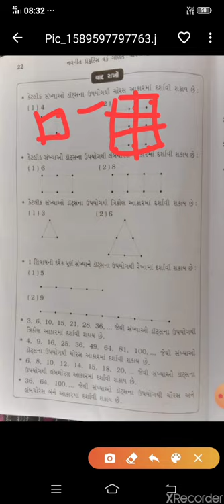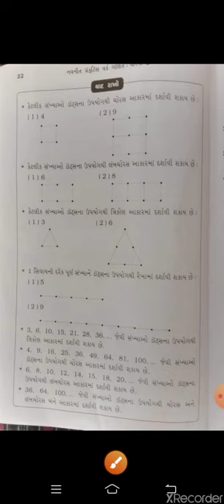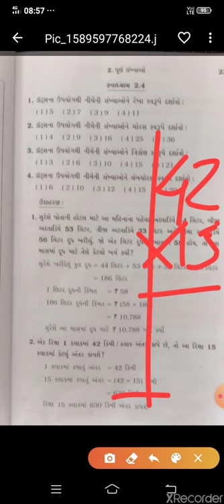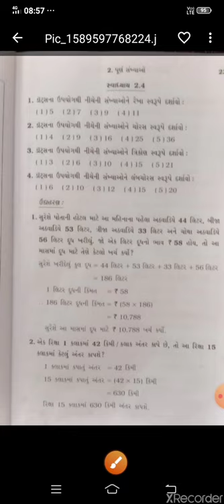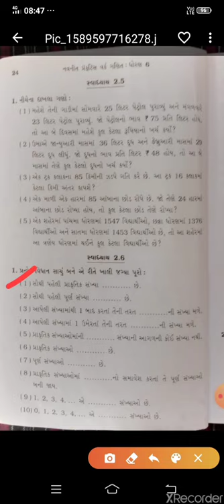GM 6 MATHS CHAPTER 2 PART 3